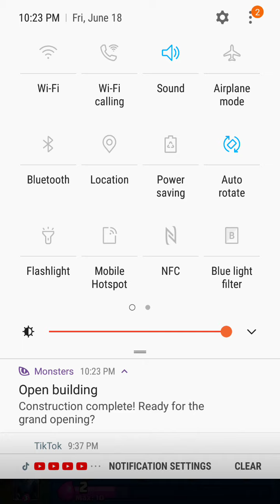I recorded this on a phone so don't make fun